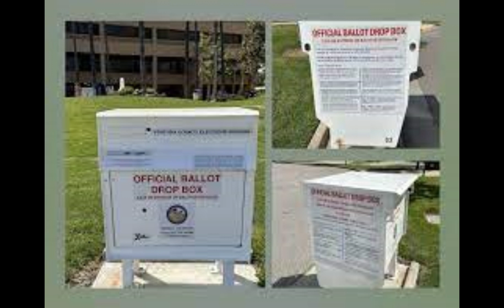Will this California surf town approve crackdowns on voter ID and Pride flags?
Wealthy Huntington Beach – nicknamed ‘Angrytown, USA’ – has clashed with state over series of measures

US voting rights
LGBTQ+ rights
US politics